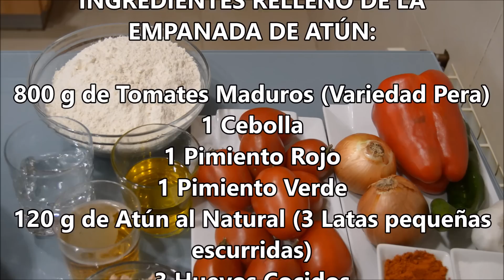Empanada de Atún con Masa Casera. Receta Fácil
Hoy cocino Empanada de Atún con Masa Casera muy fácil y además lo hago como invitada en casa de Ana del Canal de Anna Recetas Fáciles. Una masa casera super fácil que nunca falla. La Empanada de Atún, queda crujiente y deliciosa.

Los Ingredientes para hacer la Masa de la Empanada de un tamaño de la bandeja de Horno será:
500-600 g de Harina de Trigo (Dependerá del tipo de Harina)
200 Mililitros de Cerveza Rubia
100 Mililitros de Agua
100 Mililitros de Aceite de Oliva Virgen Extra
1 Cucharadita de Sal (5 g)
1 Cucharadita de Pimentón Dulce
1 Huevo para Pintar

Los Ingredientes para el relleno de esta Empanada Clasica de Atun:
800 g de Tomates Maduros (Variedad Pera)
1 Cebolla
1 Pimiento Rojo
1 Pimiento Verde
120 g de Atún al Natural (3 Latas pequeñas escurridas)
3 Huevos Cocidos
Sal (5g) y Azúcar (5g)
Aceite de Oliva Virgen Extra (2-3 Cucharadas)

Aquí os dejo los ingredientes y la receta de Anna Recetas Fáciles que podreis visitar en su Canal

Puedes ver más información sobre esta receta de Empanada de Atún en mi blog

Mi agradecimiento a Anna Recetas Fáciles por hacer posible este vídeo, y un abrazo enorme a ella y su familia.